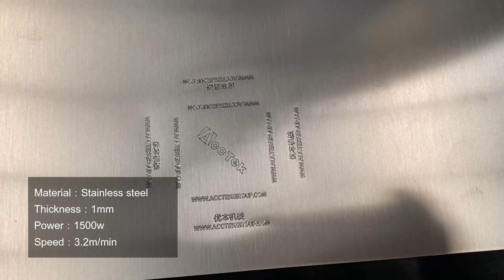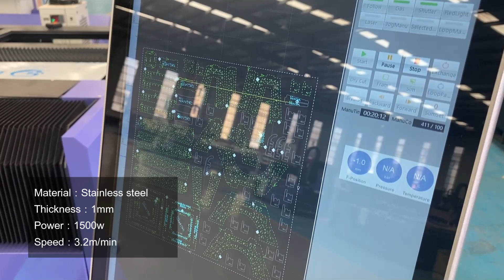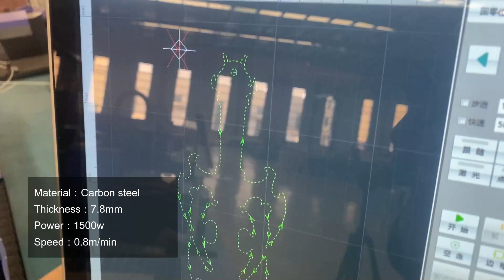1500w fiber laser cutting machine AKJ1530F cutting test video